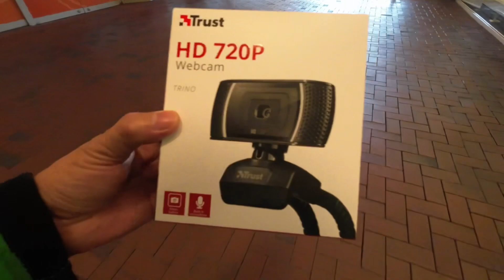TRUST HD 720P TRINO / CHEAP WEBCAM FOR LIVE-STREAMING / Strolling at Shopping Centrum HÜRTH 🇩🇪